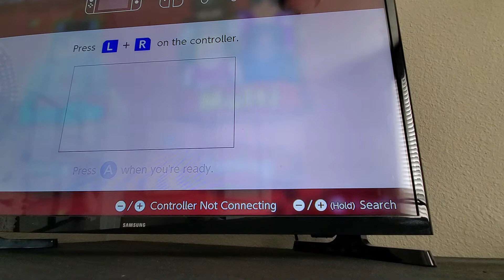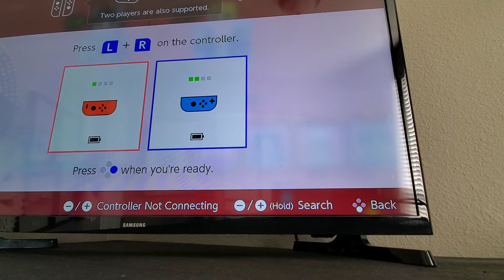vloxel sword gaming 6. last minute death!